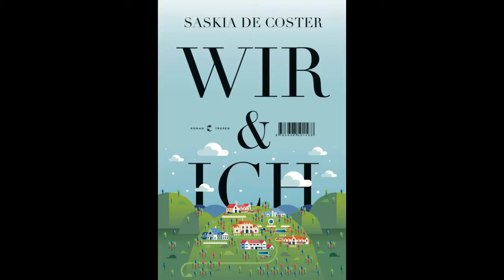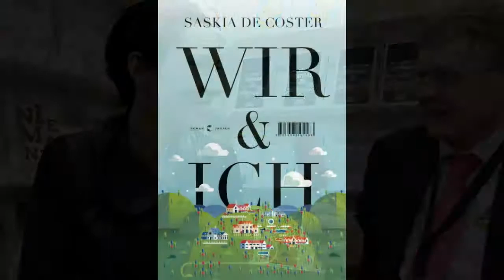Saskia de Coster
Aufgezeichnet für den Blog von Klett-Cotta  von Heiner Wittmann am 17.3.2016